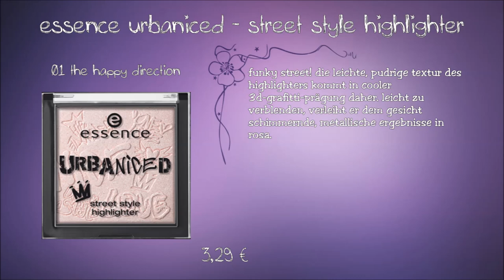essence urbaniced Limited Edition - Preview Drogerie Neuheiten August - Oktober 2015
Ich zeige euch die neue Limited Edition  von essense.
Diese bekommt ihr von August - Oktober 2015 im Handel zu kaufen.

Details zur urbaniced LE:

street style eyeshadow
Street Art! Die metallische Textur des eyeshadows mit coolen AsphaltPattern im Street-Style-Look verleiht den Augen ein intensives Finish in den drei angesagten Farben Silber, Rosa und Grau-Schwarz. Erhältlich in 01 city girls rule!, 02 the happy direction und 03 for city-kittys only!. Um 1,99 €

graffiti ink eyeliner
Get inked! Die tiefschwarze, langanhaltende Formulierung des ink eyeliners sorgt für aufregende Lidstriche. Ob schmale Linien oder ein etwas dramatischerer Look – die Augen werden zum absoluten Blickfang. Erhältlich in 01 for city-kittys only!. Um 2,79 €

lip cream
Urban lips. Die lip cream in softem Rosa und strahlendem Pink schenkt den Lippen ein schönes Farb-Finish mit mattem Effekt. Der kleine PinselApplikator ermöglicht ein ultra-präzises Auftragen und ist – in einer kleinen verschließbaren Pouch – perfekt für alle urbanen Abenteuer. Erhältlich in 01 go for a stroll und 02 turn heads, baby!. Um 2,79 €

blush
Freestyle. Der blush mit zarter Textur in frischem Rosa ist ein echtes Unikat – die Oberfläche zieren urbane Farbsprenkel. Das intensive Pink harmoniert perfekt mit dem Rosa – für einen strahlenden Teint. Erhältlich in 01 the sunny side of the street. Um 2,99 €

street style highlighter
Funky street! Die leichte, pudrige Textur des Highlighters kommt in cooler 3D-Grafitti-Prägung daher. Leicht zu verblenden, verleiht er dem Gesicht schimmernde, metallische Ergebnisse in Rosa. Erhältlich in 01 the happy direction. Um 3,29 €

nail polish
Colourful city. Vier verschiedene Nagellacke mit langanhaltender Textur bieten für jede Stimmung die passende Farbe. Mit dabei sind Khaki, Pink und Rosa sowie Silber mit trendigem brushed-metall-Finish als WannaHave-Produkt. Erhältlich in 01 freak out!, 02 turn heads, baby!, 03 fun and the city und 04 city girls rule!. Um 1,79 €

top coat
NAILborhood… Der top coat mit matten und glänzenden Effekt-Flakes in Pink, Rosa, Weiß und Schwarz sorgt für Hingucker-Nägel. So kreativ und individuell wie ein Graffiti Erhältlich in 01 be my town homie!. Um 1,99 €

nail & cuticle tattoo liner
Art allowed. Cuticle tattoos sind in jeder City Trend! Mit dem schwarzen tattoo liner können Nägel, Nagelhaut und Hände mit coolen Designs verziert werden. Die dünne Spitze ermöglicht präzise Styles wie Punkte, Streifen oder angesagte Muster. Nun ist die Kreativität aller Urban-Girls gefragt. Erhältlich in 01 that´s art!. Um 1,99 €

like an uptown girl fragrance
Die Kopfnote startet fruchtig mit Orange, Mandarine, Ananas sowie Mango und verbindet sich in der Herznote mit Rose, Freesie, Jasmin und Wasserlilie, die dem Duft seine florale Komponente verleihen. In der Basisnote sorgen Zedern- und Sandelholz, Moschus sowie Vanille für einen aromatischen, exotischen Charakter. Erhältlich in 10 ml, um 2,99 €

like a downtown girl fragrance
Mandarine, schwarze Johannisbeere und Grapefruit schenken in der Kopfnote eine spritzige Fruchtigkeit. Die Herznote bestehend aus Pfingstrose, Himbeere sowie Liebesapfel geben dem Duft einen leicht süßen, floralen Akzent, während Karamell, Moschus, Vanille und Tonkabohne ihm eine sanfte Cremigkeit verleihen. Erhältlich in 10 ml, um 2,99 €

purse
Tagged purse! In dieses stylische Gürteltäschchen in farbenfroher GraffitiOptik passen alle wichtigen Utensilien, die mit auf Entdeckungs-Tour müssen. Außerdem lässt sich die Tasche ganz easy an der Gürtelschlaufe befestigen. Erhältlich in 01 bag it up!. Um 2,99 €

Ich verwende die kostenlos zur Verfügung gestellten Youtube Kreativtools

oder